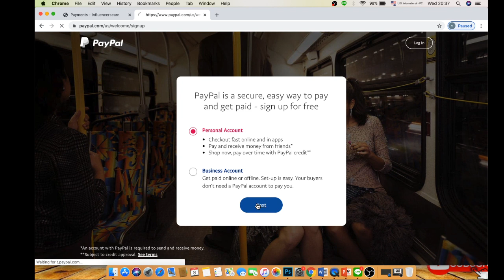Make Money Online Referring Friends & Family to Influencersearn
Make money online with Influencersearn. Influencersearn pays you for referring friends and family to their website. You can earn up to $10 per referral. Want to know why it works and where the money comes from?